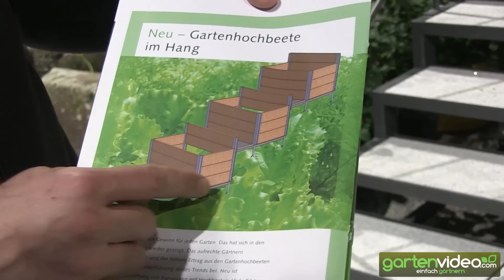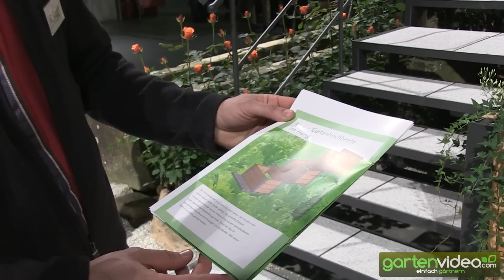Aufbau und Konstruktion von Hochbeeten für Hanglagen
Our english videoblog about gardening.

Diese neue und effiziente Flächennutzung ermöglicht einen Gemüse- und Blumenbau an Hanglagen und stellt zudem eine willkommene Alternative zu Steingärten dar, die man sonst besonders an diesen Hanglagen findet.